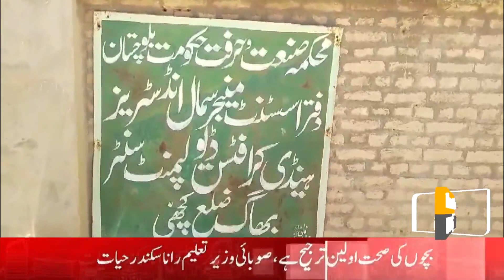News Bulletin | 25 April 2024 | Power Plus News HD